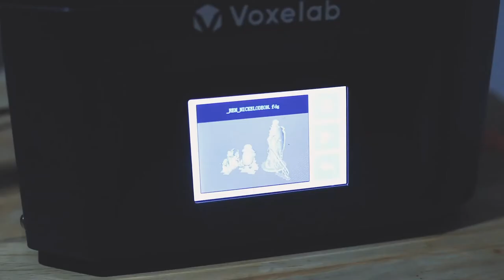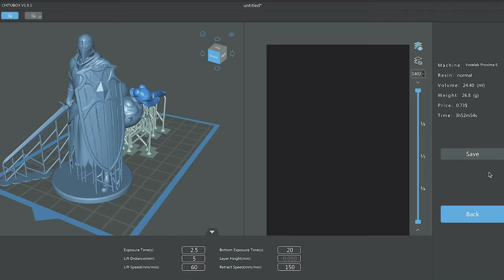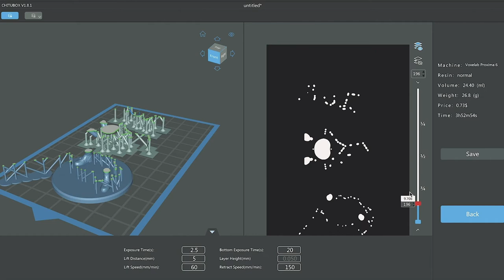IMPRESIÓN MINIATURAS 3D ! ESUN Eresin PLA PRO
ERESIN PLA PRO DE @ESUN

Capítulos:
0:00 Intro
0:39 ¿Qué es la Resina Vegetal eResin?
1:53 Pruebas de Impresión
3:20 Miniaturas
3:47 Problemas de Impresión
4:00 Parámetros de Impresión
4:30 Una de las mejores resinas
5:00 Limpieza y curado de la Resina
5:20 Problemas de importación de Resina
5:44 Dónde Comprar
6:01 Despedida.

LiBROS DE IMPRESIÓN 3D:

Esun Resistente

Tapete para impresora de resina: